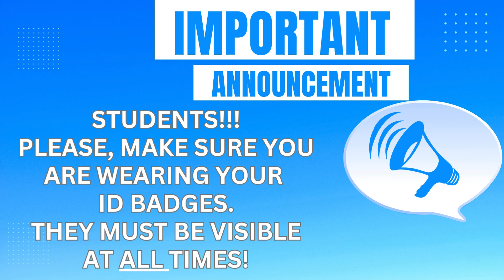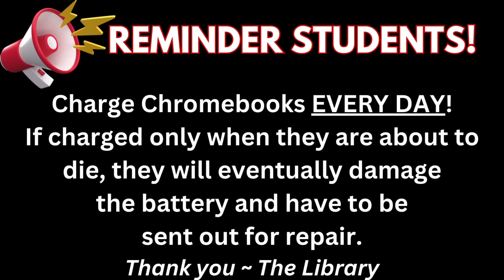CHS PRIDETIME 2 14 24